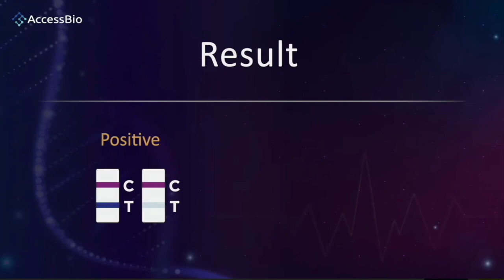Access Bio. Traducción En Español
Prueba casera de diagnóstico rápido para la detección de Covid-19
- [ ] Elija una de las siguientes opciones para ver los procedimientos de la prueba
- [ ] Lávese bien las manos durante al menos 20 segundos antes de la prueba
- [ ] Saque los componentes de la prueba de su empaquetado

Dispositivo de prueba
- [ ] Extraiga el casete de prueba y colóquelo en una superficie plana y limpia

Frasco
- [ ] Localice el frasco de extracción y despegue suavemente el sello de aluminio asegure de mantener el frasco en posición vertical y colóquelo en la bandeja de empaque.

La torunda
- [ ] Localice la torunda nasal y retire la bolsa. tenga cuidado de no tocar la punta de la torunda.
- [ ] Inserte suavemente la torunda a no más de 3/4 de pulgada en la fosa nasal izquierda.
- [ ] A continuación, gire lentamente la torunda al menos 5 veces en sentido circular durante un total de 15 segundos.
- [ ] Si tiene preguntas, consulte las indicaciones de del CDC.
- [ ] Retire suavemente la torunda de la fosa nasal izquierda y colóquela directamente en la fosa nasal derecha, repitiendo el proceso de rotación al menos 5 veces en forma circular durante un total de 15 segundos.
- [ ] Retire la torunda de la fosa nasal derecha.
- [ ] Coloque la torunda en el frasco de extracción.
- [ ] Gire la torunda vigorosamente al menos 5 veces.
- [ ] Retire la torunda girando contra el frasco de extracción mientras aprieta los lados del frasco para liberar el líquido de la torunda.
- [ ] Deseche la torunda en la basura

Tapón
- [ ] Cierre el frasco empujando el tapón firmemente sobre el frasco
- [ ] Asegure de que haga "clic".
- [ ] Con el dedo por la parte de afuera mueva el fondo del frasco para que se mezcle bien.
- [ ] Invierta el frasco de extracción y mantenga la muestra verticalmente sobre el pozo de la muestra. Apriete el frasco suavemente.
- [ ] Deje caer TRES gotas de muestra en el pocillo de muestras.
- [ ] Ponga en marcha el reloj. Lea los resultados a los 10 minutos. Los resultados de la prueba no deben leerse después de 15 minutos

A continuación se muestra lo que indican los resultados

Desecho
- [ ] Deseche todos los componentes usados del kit de prueba y las muestras de la torunda en la basura doméstica.